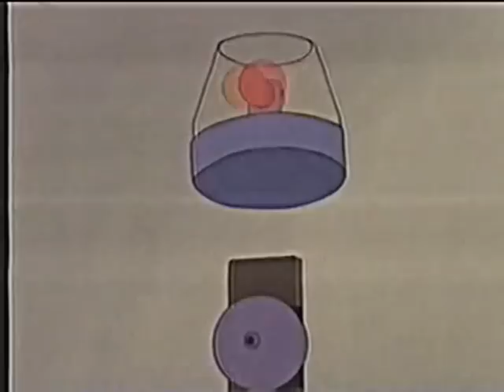Mighty Max S1 E07 - Norman's Conquest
Norman struggles with his fear of facing Spike, an old adversary of his family who murdered his father. Spike vowed ten thousand years ago to finish off Norman as well, and he intends to keep that promise.